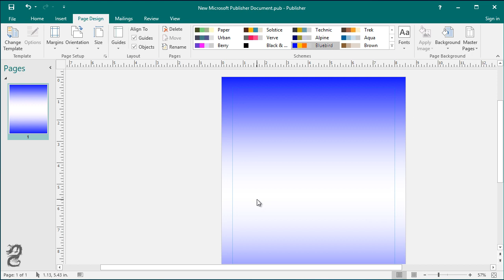How to Change the Background Color in a Publisher